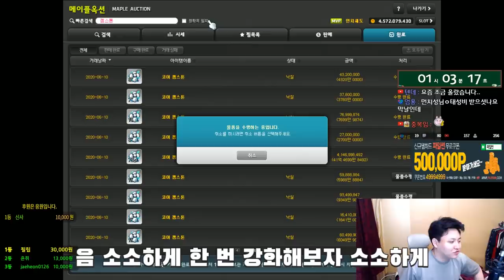템셋팅 중간점검 , 젬펙업 , 보스맛보기(스데미) / 검마돌이 섀도어[메이플스토리 먼치]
신규가입자 : 베라콘솔링

- Thx bro -

220 : 스트라이커(테라버닝,극한돌파) , 205 카데나(메잘알)
202 : 히어로(심신수련관)
201 : 신궁(아무것도 안했는데) , 아크메이지(불독),썬콜 (아무것도안했는데)
          18번째 제논 (유니온 8905 시작) 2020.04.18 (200기준) - 250 달성시 8955